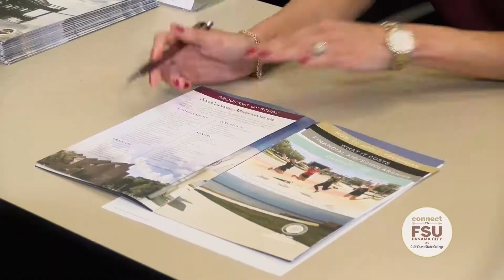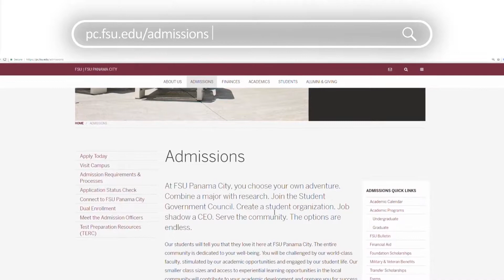Connect to FSU Panama City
Are you transferring to FSU Panama City?

Connect services offered for Gulf Coast State College, Northwest Florida State College and Pensacola State College.

Produced by Digital Media students Deborah Smoots and Michaiah Smoots.